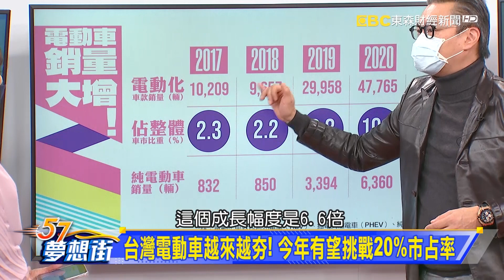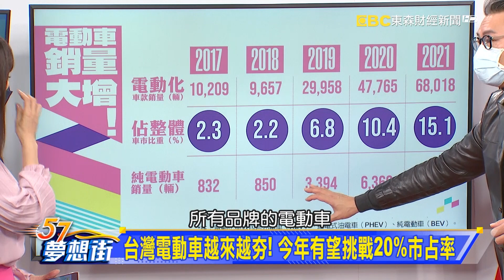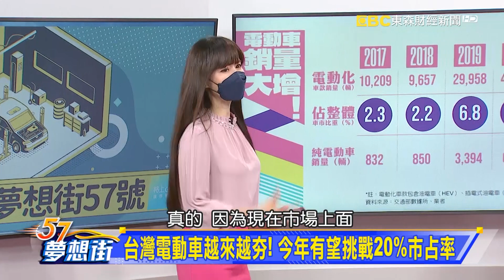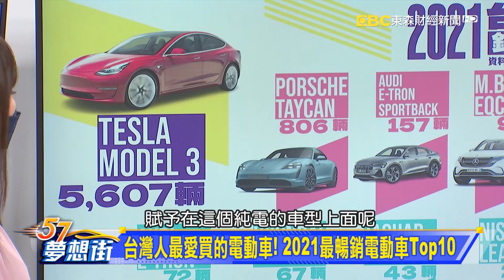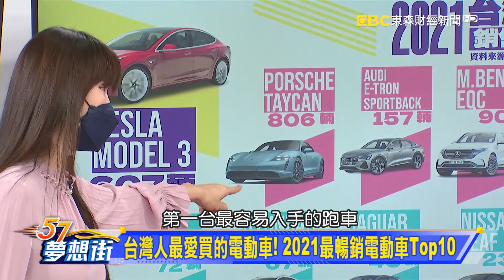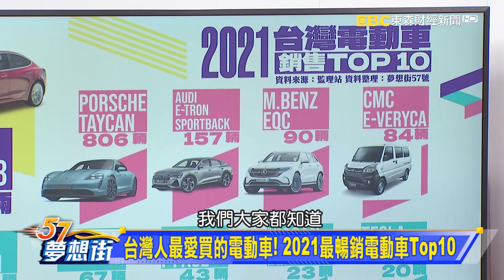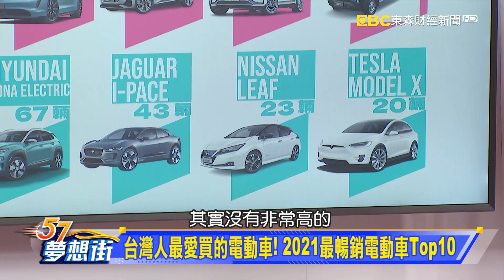台灣人最愛買的電動車！ 2021最暢銷電動車Top10《@57DreamSt 預約你的夢想 精華篇》20220127 李冠儀 謝騰輝 Rick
台灣電動車越來越夯！ 今年有望挑戰20%市占率
台灣人最愛買的電動車！ 2021最暢銷電動車Top10